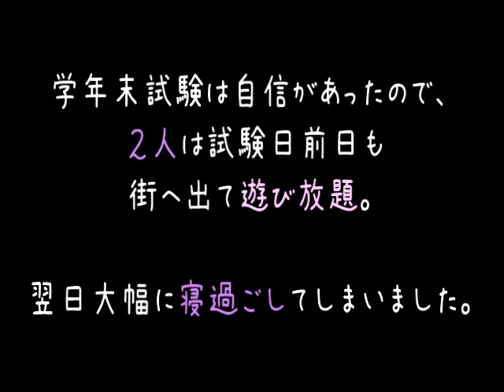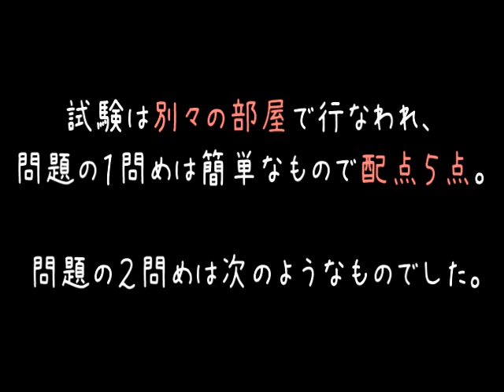【メシウマ】生徒「ふはｗｗｗ教授ちょろすぎわろちｗｗｗ」【2ch】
ジョジョリオンの最新刊がやっと出る.
待ち遠しかったよ.